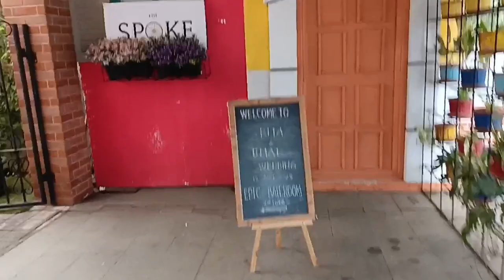"EDISI KONDANGAN"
Edisi kondangan di gedung, seru ketemu Adik & ponakan 🥰